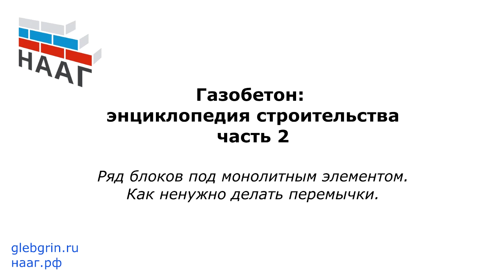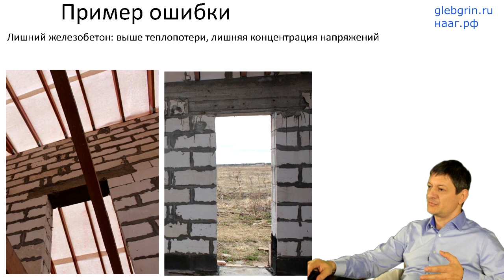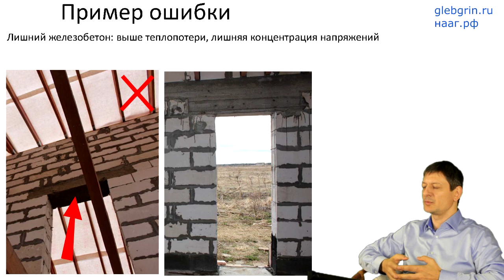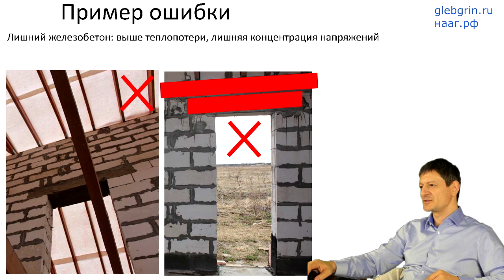25) Ряд блоков под монолитным элементом. Как не нужно делать перемычки.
Вебинар на тему: "Газобетон: энциклопедия строительства". Часть 2. Конструктивные решения, кладочные работы.